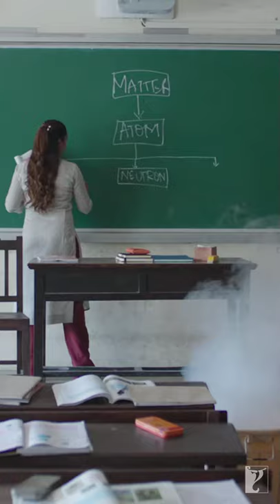Madamji, go easy! | Hichki | Rani Mukerji | Benny Dayal, David Klyton | Jasleen Royal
Class 9F's mischievous pranks won't let their Madamji Go Easy. Watch it in the Prank Song#

Song: Madamji Go Easy
Singers: Benny Dayal, David Klyton
Lyrics: Raj Shekhar, David Klyton
Additional Singers: Abhishek Kurme, Nigel Rajaratnam, Naina Kundu, Rhiya Jauhari
Additional Vocals/Backing Vocals: Yogesh Kurme, Siddesh Jammi

🎬 Movie Credits:
Starring: Rani Mukerji
Director: Siddharth P Malhotra
Producer: Maneesh Sharma
Lyrics: Jaideep Sahni, Raj Shekhar, David Klyton, Aditya Sharma, Neeraj Rajawat
Director of Photography: Avinash Arun

Synopsis:
“Hichki” is a story about a woman who turns her most daunting weakness into her biggest strength. Naina Mathur (Rani Mukerji) is an aspiring teacher who suffers from Tourette Syndrome. After several interviews and numerous rejections, she lands her dream job as a full-time teacher in one of the most elite schools in the city. However, she soon realises that the class she has been assigned comprises of defiant and impish students who can’t seem to keep out of trouble. Despite a few initial hiccups, Naina must do whatever she can to ensure that her students realise their true potential, and defy all the odds against them.